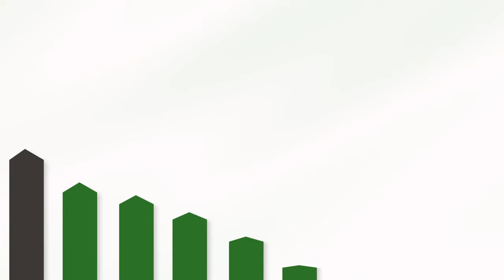WHOSE WALL IS IT ANYWAY? | FENCE INSTALLATION | AIREDALE WEEKLY #101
DESIREABLE FENCE INSTALLATION TIPS | AIREDALE WEEKLY #101

WALL TO WALL PROBLEMS! Watch us complete a huge job at Grove House School. There's been so much to do: tearing down walls, lowering curbs, sawing tarmac, hanging gates and installing fence panels. Not to mention a dispute between the school and the local residents!

Are you looking for tips on how to install a desirable fence? Look no
further, because Airedale Weekly has got you covered! In this issue, we'll
teach you how to install a desireable fence without any problems.
If you're looking for a desirable fence that will add value to your property,
then you need to check out Airedale Weekly. This magazine is filled with
tips and tricks on everything from gardening to home repairs. If you're
looking for advice on how to install a desirable fence, then you're in the
right place!

of your support that makes me inspired to create more content that you are
looking for.